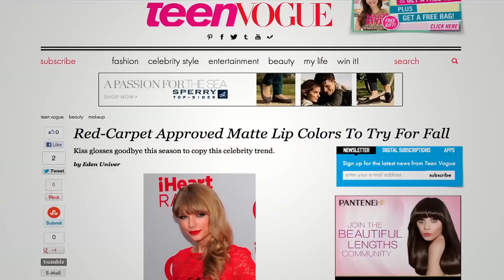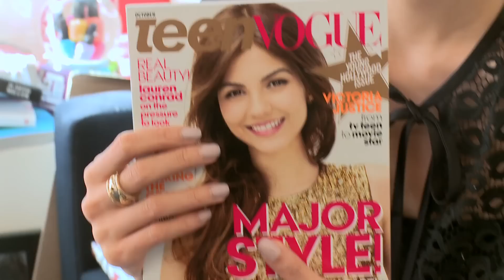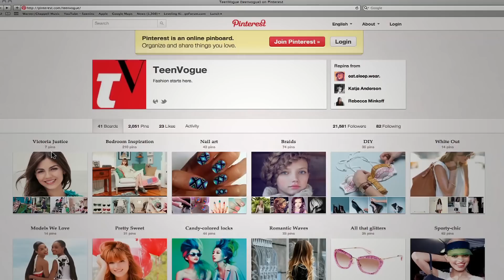Behind the Scenes at Teen Vogue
Eva Chen, beauty director at Teen Vogue, gives you a sneak peek of what it's like working for Teen Vogue and introduces you to her team while getting ready for the TIBI show at Mercedes-Benz Fashion Week in NY in this episode of Behind The Runway on FAWN.

Come along as we pull back the curtain on some of the biggest names and events in fashion in Behind The Runway on FAWN.